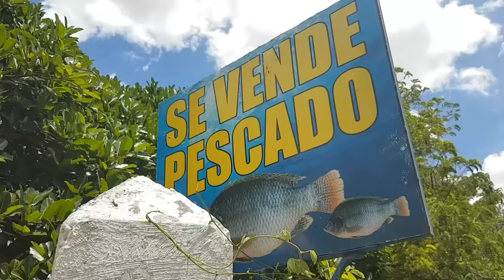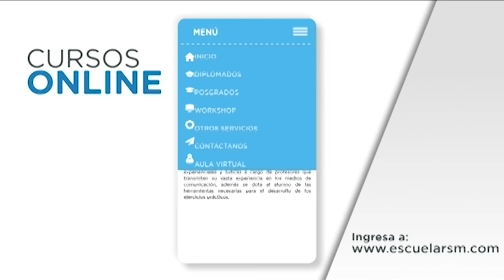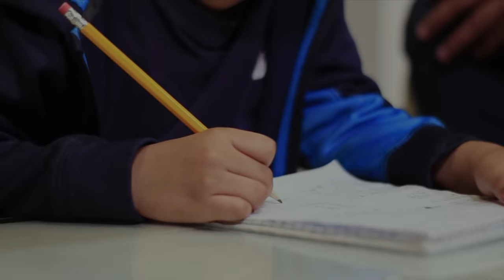Hechos del Agro - Producción de tilapia orgánica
En una zona de Chalchuapa, Santa Ana, se aprovecha un estanque natural para la reproducción de tilapia orgánica, libre de productos procesados.